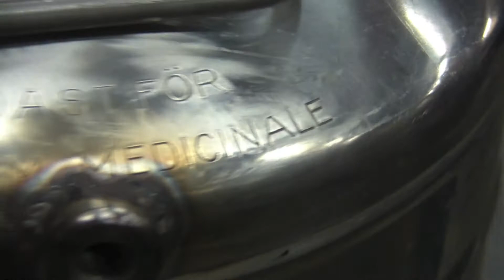En helt vanlig söndag hos Svarthålet Racing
Det var dags för säsongens första provstart av pulsjetmotorn och Mobackens representanter var så klart på plats för att snåla åt sig kaffe och ställa dumma frågor.

Ventilerna visade sig vara lite för styva så nya är på G, inte många veckor kvar innan Speed Weekend nu men med Svarthålets mått mätt väldigt gott om tid. =)